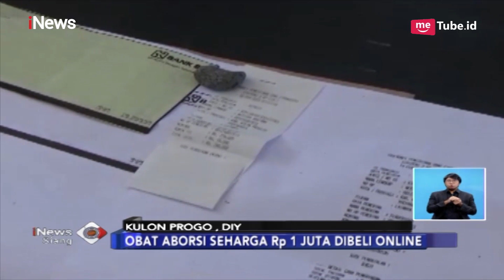Siswi SMK Nekat Aborsi Kandungan 7 Bulan Akibat Takut Tak Dapat Ikut UN - iNews Siang 07/03